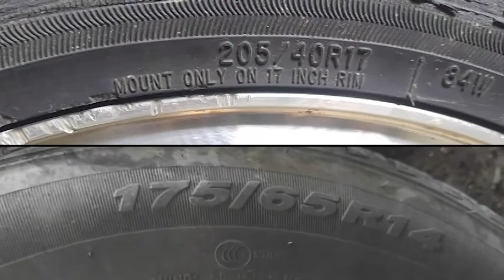Wheels n' Chill - Fittin' Some Wheels For My i10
Just felt some curiosity on how would it look like when I fit some 17s on my i10 (Hyewon)

Hatsune Miku: Project Diva - Far Away
Aika - Heart Racer